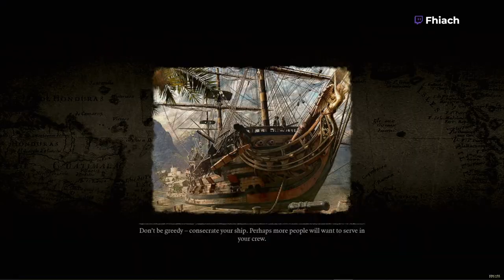3: Caribbean Legend Update 1.1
Full version of the new Sea Dogs inspired title Caribbean Legend is up on steam.

Checking out the changes in the 1.1 patch